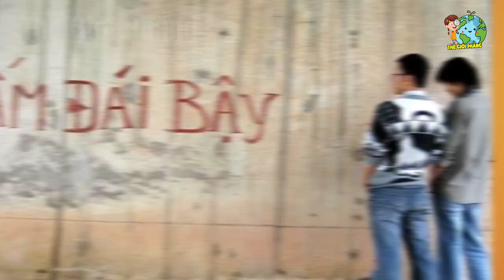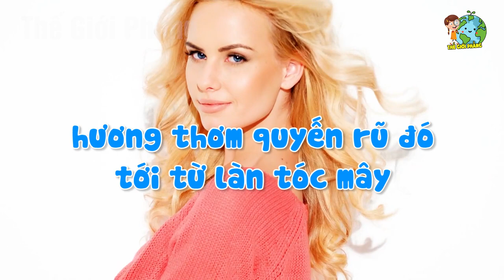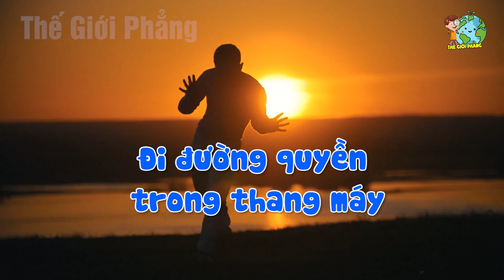Những Khoảnh Khắc Điên Rồ Xảy Ra Trong Thang Máy Bị Camera Vô Tình Ghi Lại Mà Họ Không Hề Hay Biết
Những Khoảnh Khắc Điên Rồ Xảy Ra Trong Thang Máy Bị Camera Vô Tình Ghi Lại Mà Họ Không Hề Hay Biết. Video này nói về những khoảnh khắc điên rồ xảy ra trong thang máy bị camera vô tình ghi lại mà họ không hề hay biết, mời anh em đón xem.
Xem thêm những video hay nhất của THẾ GIỚI PHẲNG tại đây:
1. Sự Thật Ngã Ngửa Ở Mexico - Cấm Mặc Đồ Trên Bãi Biển
2. Sự Thật Ngã Ngửa Ở Đất Nước ĐỨC - Không Mặc Gì Để Ra Đường
3. Sự Thật Ngã Ngửa Ở Mangaia - Mất Z.in Từ Năm 13 Tuổi
4. Sự Thật Ngã Ngửa Ở Colombia - Mẹ Vợ Dạy Con Rể Động Phòng
5. Sự Thật Ngã Ngửa Ở Siberia - Phụ Nữ Lấy Thân Đãi Khách
- Biên tập nội dung & MC: Huyền Ngọc, Tran Chinh, Lê Nhung
- Dựng video: Thái Sơn, Quang Đức
- Giọng Đọc: Kim Oanh